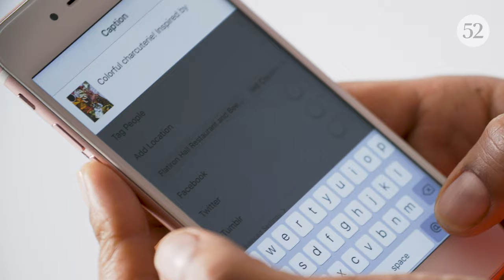How To Build A Cheese Board | Food52 + Hilton Garden Inn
We share our best tips on how to build a cheese board that's ready for your snacking needs (and social feeds)!